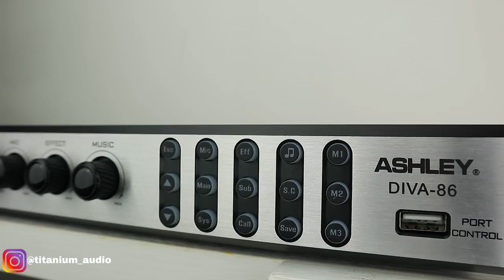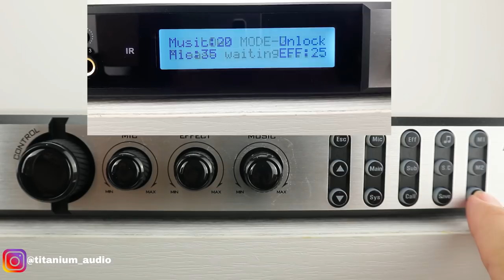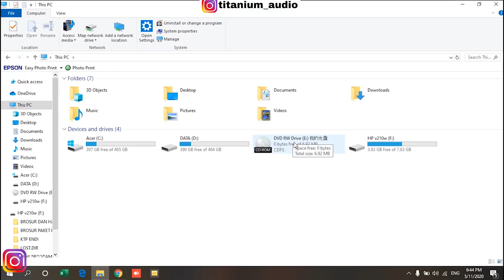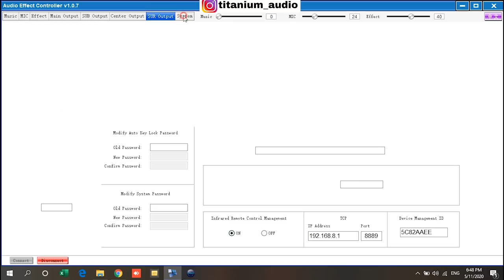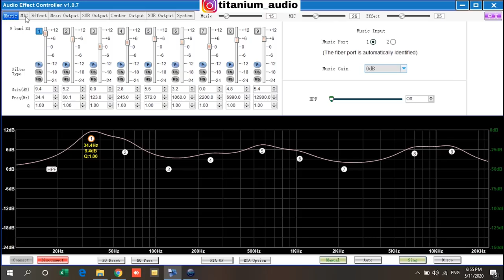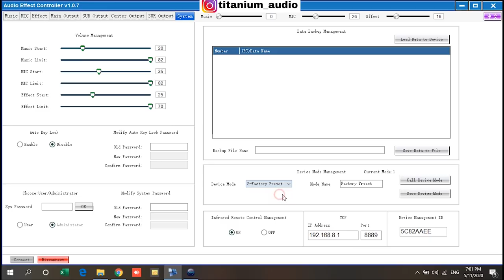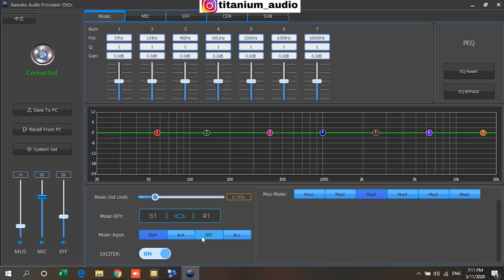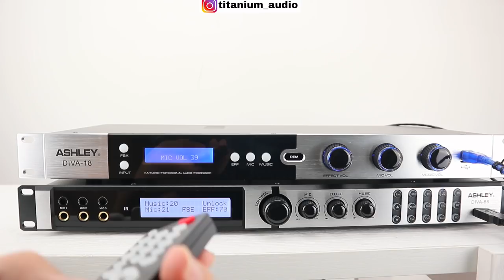PROFESIONAL DIGITAL PROCESSOR/KARAOKE MANAGEMENT | DIVA 86 & DIVA 18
DIVA 86 Rp.3.150.000

09.00 Pagi (Buka)
05.00 Sore (Tutup)